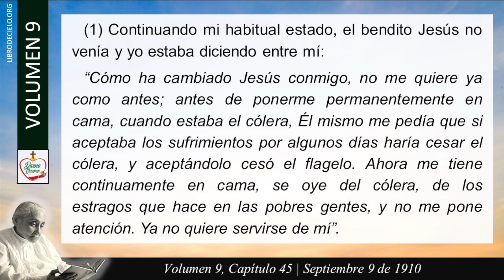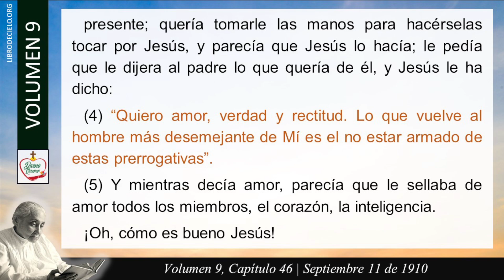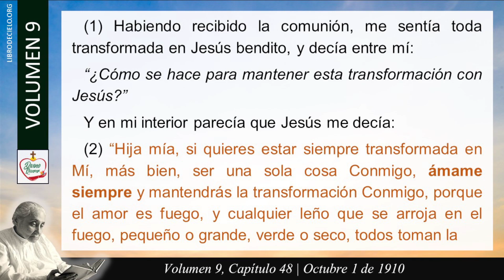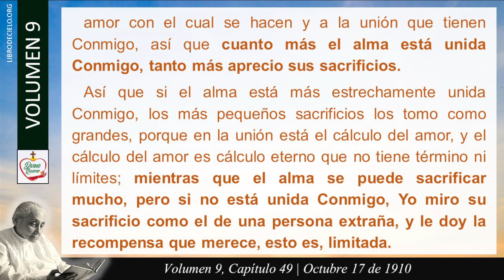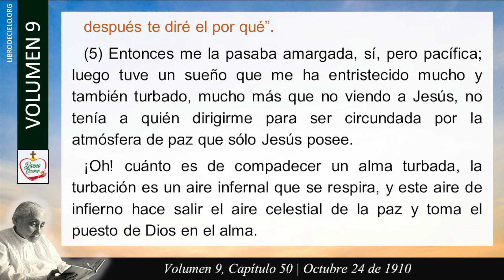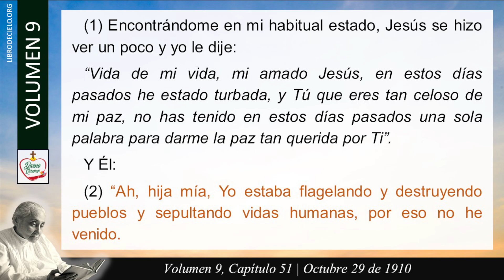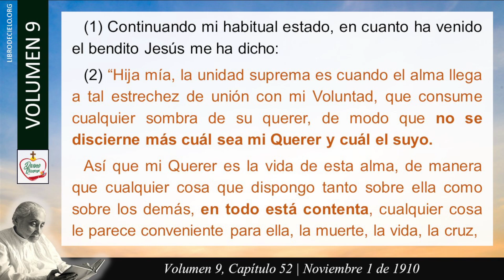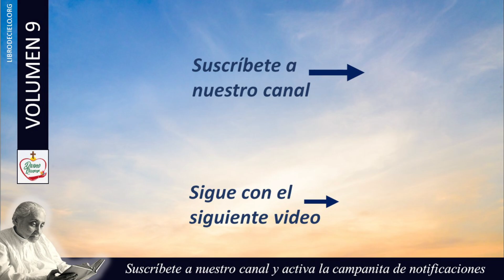Volumen 9 - 6 | Libro de Cielo | Capítulos del 45 al 53 | Luisa Piccarreta - Divina Voluntad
CAPITULOS DEL VOLUMEN 9:

00:00 Capítulo 45: Lamentos del alma por no poder evitar los castigos.

00:00 Capítulo 46: Jesús quiere amor, verdad y rectitud de las almas. Un alma unida perfectamente a la Divina Voluntad, hace vencer la Misericordia sobre la Justicia.

00:00 Capítulo 47: Cada virtud es un Cielo que el alma adquiere.

00:00 Capítulo 48: El amor a Jesús forma la transformación del alma en Él.

00:00 Capítulo 49: Por cuanto amor y unión con Jesús tiene el alma, tanto valor tienen sus sacrificios.

00:00 Capítulo 50: La turbación, sus efectos.  Todo sale de los dedos de Dios

00:00 Capítulo 51: Las tres armas para vencer la turbación.

00:00 Capítulo 52: La consumación en la unidad de voluntades, forma la unidad suprema.

00:00 Capítulo 53: El alma: Paraíso de Jesús en la tierra.